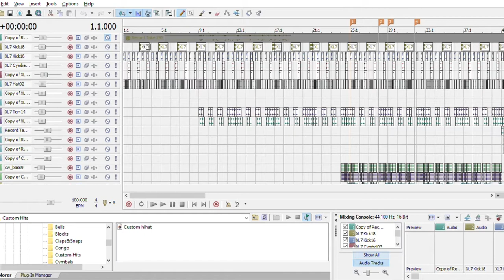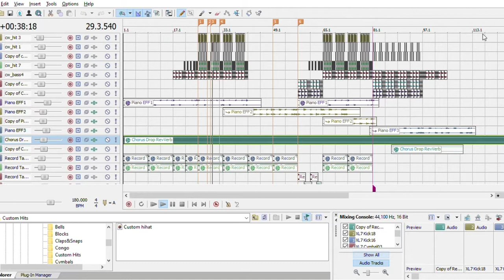Fire Flies - Making of Video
this is a video I made for my music appreciation class. This is a song I came up with for my class, to which Professor Kay let me use the music program of my choosing.